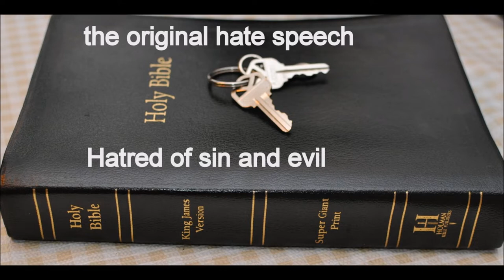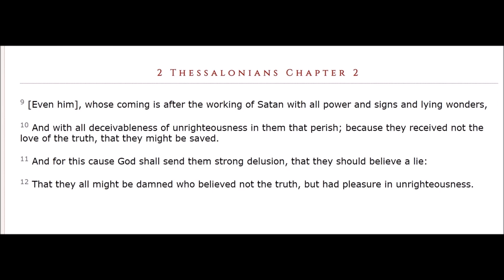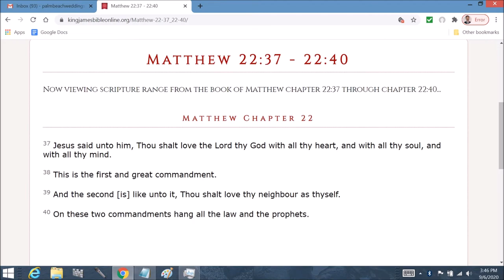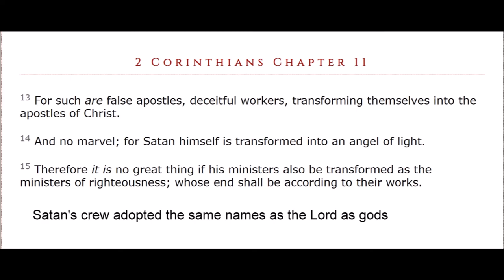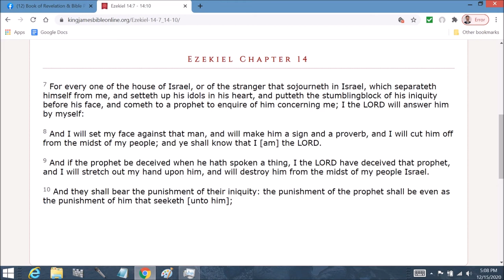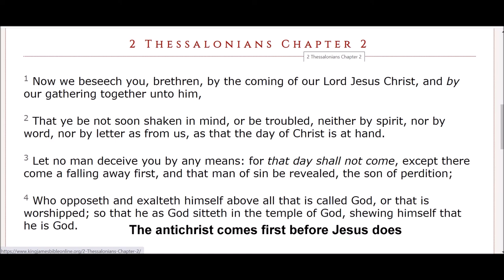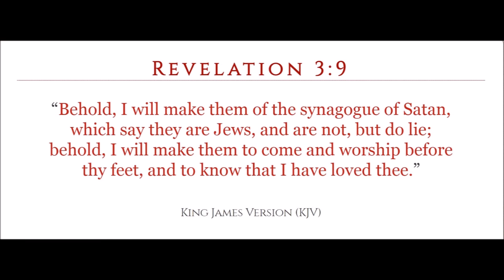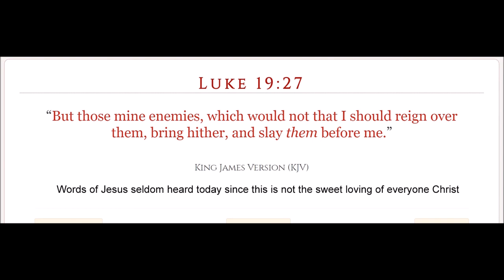Love our or God's enemies?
Luke 19: 11 And as they heard these things, he added and spake a parable, because he was nigh to Jerusalem, and because they thought that the kingdom of God should immediately appear.

12 He said therefore, A certain nobleman went into a far country to receive for himself a kingdom, and to return.

13 And he called his ten servants, and delivered them ten pounds, and said unto them, Occupy till I come.

14 But his citizens hated him, and sent a message after him, saying, We will not have this man to reign over us.

15 And it came to pass, that when he was returned, having received the kingdom, then he commanded these servants to be called unto him, to whom he had given the money, that he might know how much every man had gained by trading.

16 Then came the first, saying, Lord, thy pound hath gained ten pounds.

17 And he said unto him, Well, thou good servant: because thou hast been faithful in a very little, have thou authority over ten cities.

18 And the second came, saying, Lord, thy pound hath gained five pounds.

19 And he said likewise to him, Be thou also over five cities.

20 And another came, saying, Lord, behold, here is thy pound, which I have kept laid up in a napkin:

21 For I feared thee, because thou art an austere man: thou takest up that thou layedst not down, and reapest that thou didst not sow.

22 And he saith unto him, Out of thine own mouth will I judge thee, thou wicked servant. Thou knewest that I was an austere man, taking up that I laid not down, and reaping that I did not sow:

23 Wherefore then gavest not thou my money into the bank, that at my coming I might have required mine own with usury?

24 And he said unto them that stood by, Take from him the pound, and give it to him that hath ten pounds.

25 (And they said unto him, Lord, he hath ten pounds.)

26 For I say unto you, That unto every one which hath shall be given; and from him that hath not, even that he hath shall be taken away from him.

27 But those mine enemies, which would not that I should reign over them, bring hither, and slay them before me.